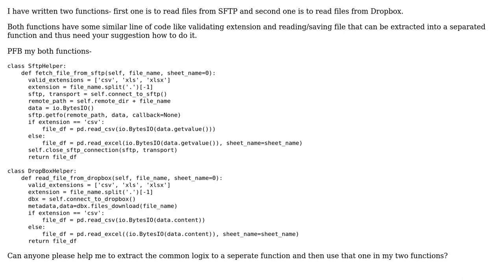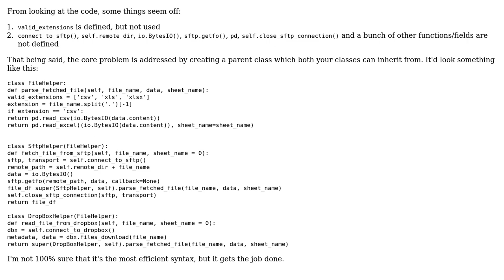Python functions to fetch spreadsheets through SFTP and from Dropbox (2 Solutions!!)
Python functions to fetch spreadsheets through SFTP and from Dropbox

With thanks & praise to God, and with thanks to the many people who have made this project possible! | Content (except music & images) licensed under CC BY-SA | Music | Images & others | With thanks to user maxb user AnalyticsPy user 301_Moved_Permanently user 200_success and the Stack Exchange Network Trademarks are property of their respective owners. You are responsible for your own actions.